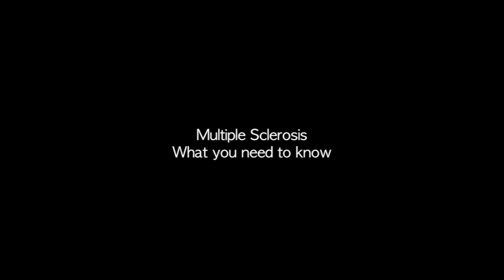Multiple Sclerosis - Integrated Medicine - Dr. Michael Wald